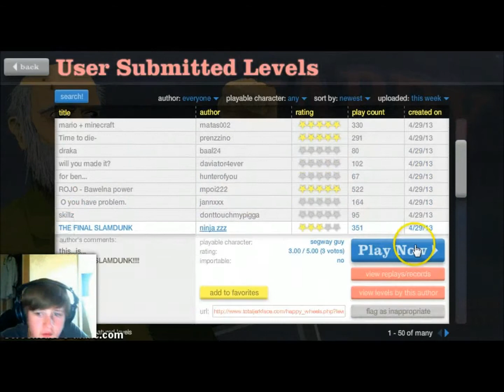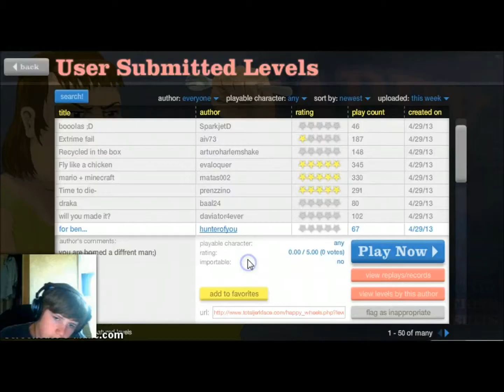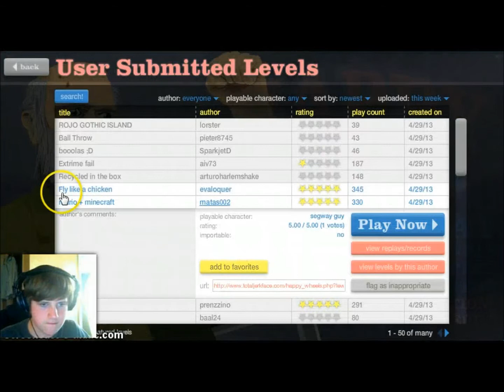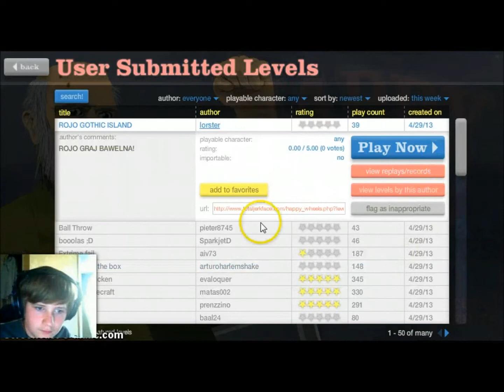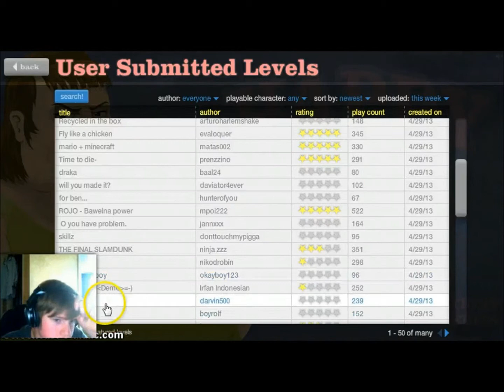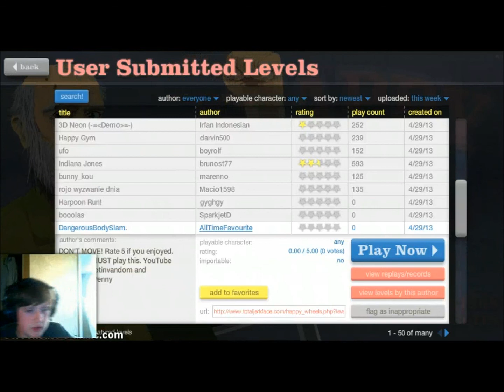the people of happy wheels starting to grow up-Dj Dave (part 9)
sub
tell your friends about the vids
sorry i hav'nt made a video lately